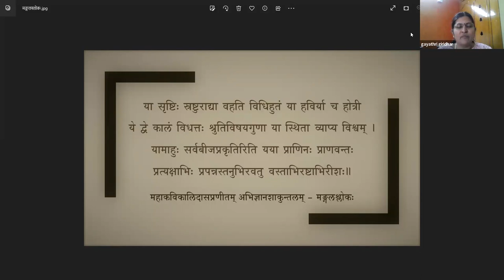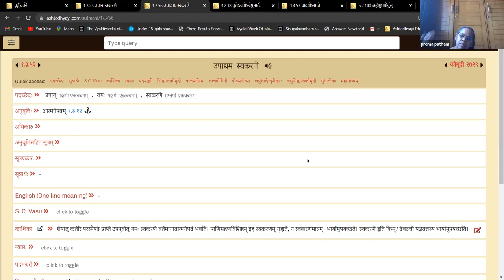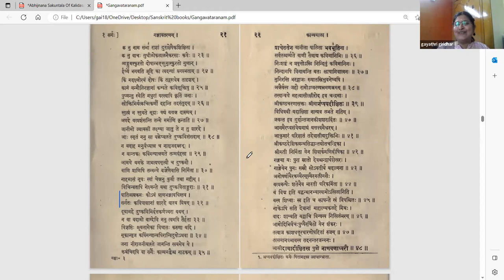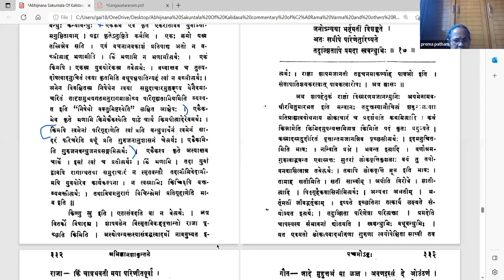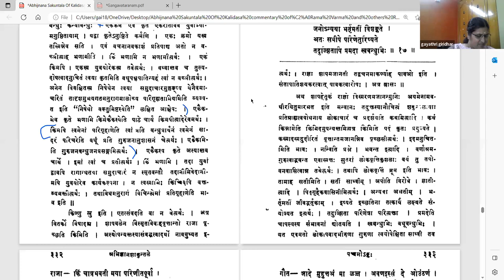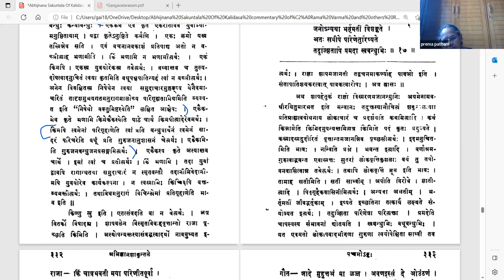अभिज्ञानशाकुन्तलम् - अङ्कः ५ - वर्गः ५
Act 05

पाठः ०५ - शकुन्तलास्वीकरणाय तापसानां प्रार्थना,